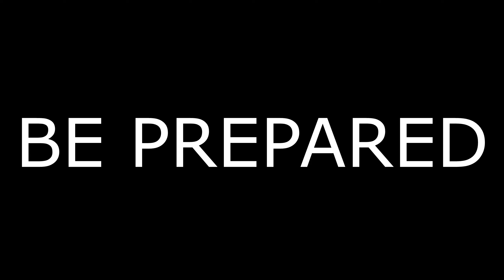W-TAP | COMBOTAGE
Open This!

🔧 Technical Specs

GPU: MSI RTX 2070 8GB
CPU: I9 9900K
MOBO: MSI MPG Z390 GAMING EDGE AC
RAM: 32GB

Mouse: Logitech G PRO
Keyboard: Logitech G513 Linear

💎 IGN Stats:
FOV: 60
Sensitivity: 60
DPI: 400

Pack in vid:
 ask
Server in vid:
 ask

 IGN: SirBeau
Like and sub if you're new.